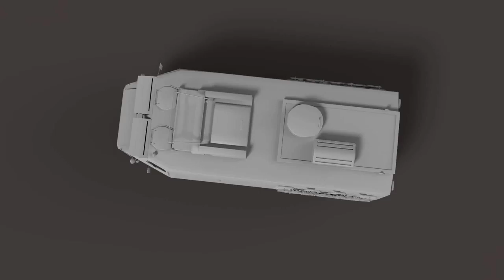Pasi_Ax military vehicle 3D model from CGTrader.com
Pasi_Ax military vehicle -- Download free 3D model:
Available file formats: 3D Studio Max (.max), OBJ (.obj)